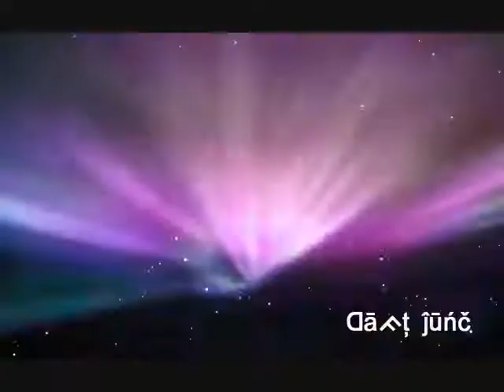Alan Pownall - A Life Worth Living (Jakwob Remix)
nice remix